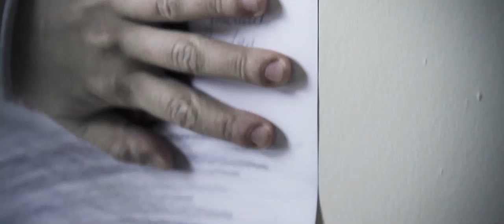La Reine Rouge - Teaser # 2 - Patrick Senécal et Olivier Sabino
Voici Michelle Beaulieu, LA Reine Rouge !
Première réalisation de Patrick Senécal !

La Reine Rouge
Une websérie de Patrick Senécal / Olivier Sabino / Podz
À l'affiche au printemps 2011